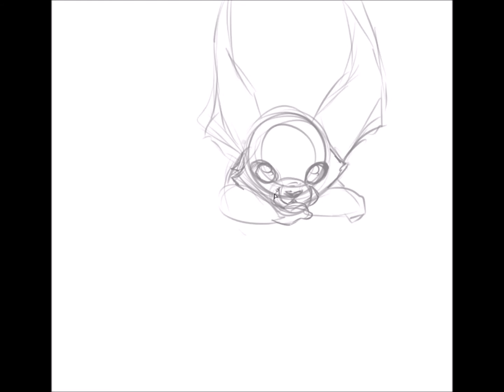Gnar The Missing Link Speedpaint [SAI]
Gnar, the new hero of League of Legends.

Quick thing just for practice, about 2 hours.

Me and the music choices I make for these videos... haha.